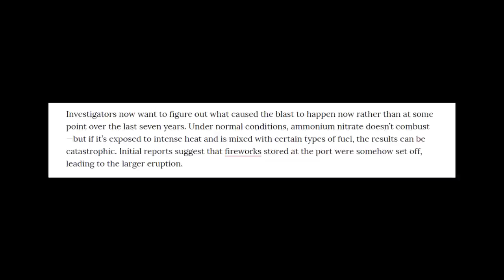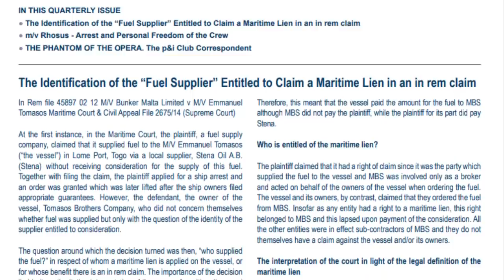Šta Se Zaista Desilo U Bejrutu - Objašnjavam Neobjašnjive Teorije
Svi smo mi culi za strasnu eksploziju u Libanu, medjutim pojavile su se brojne teorije na internetu koje nemaju smisla, tako da u ovom klipu sam resio da ih raskrinkam.